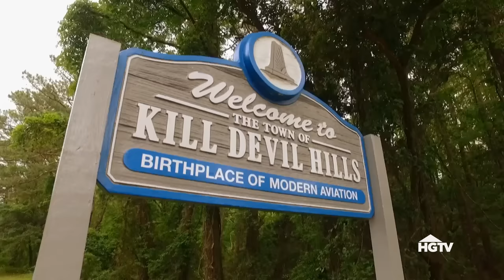Best Beach Home For Rental Property! | Island Life | HGTV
A Virginia couple wants their own piece of paradise Kill Devil Hills. They would like something move-in ready with a fenced yard for their dogs that they can rent for a few years.

Most people only fantasize about living on an island, but we'll prove that an Island Life is possible for anyone. Tropical dreamers will be shown island properties that fit into any budget, from ultra-affordable to totally outrageous. We'll follow everyday families in search of their own slice of paradise and prove that fantasy can be reality.